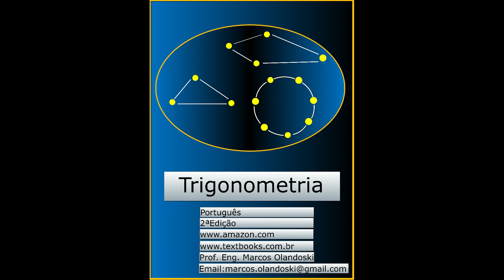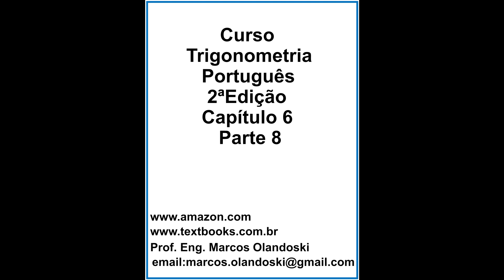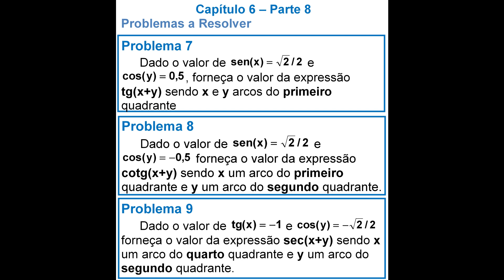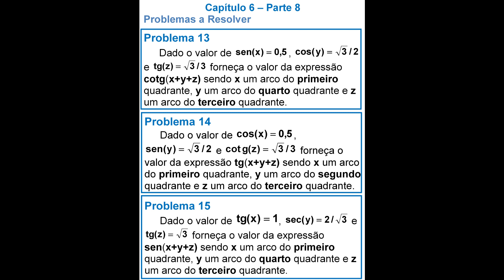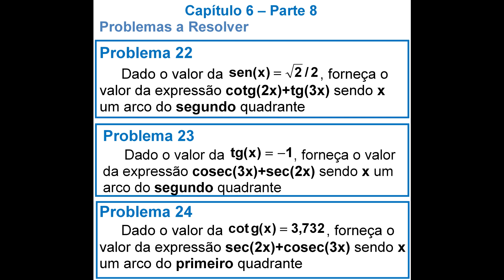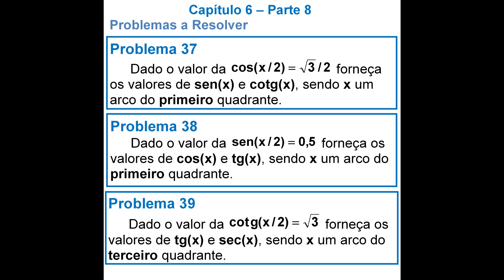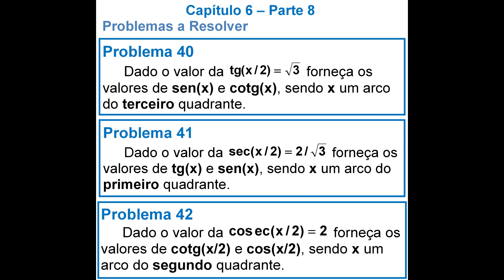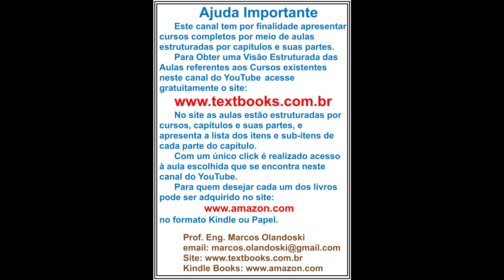VIDEOTRIGONOMETRIAPORTUGUESCAP 6 PARTE 8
Curso Trigonometria
Capítulo 6 - Parte 8
Português - 2ª Edição

Formas para Operações com Arcos
     Problemas a Resolver
           50 Problemas a Resolver